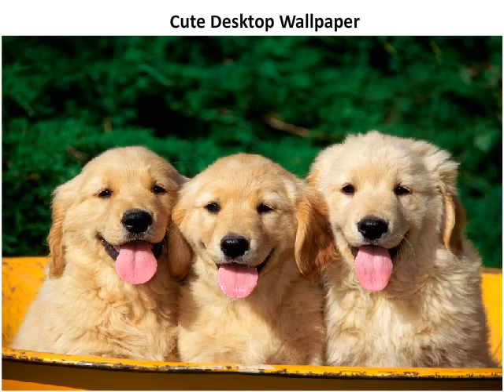Cute Wallpapers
Collection of thousands of Cute Wallpapers from all over the world.